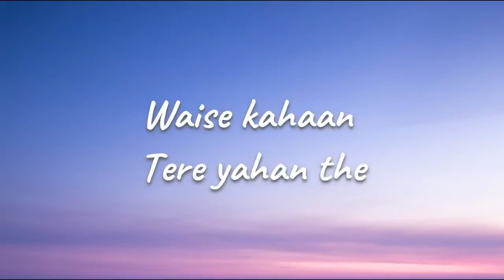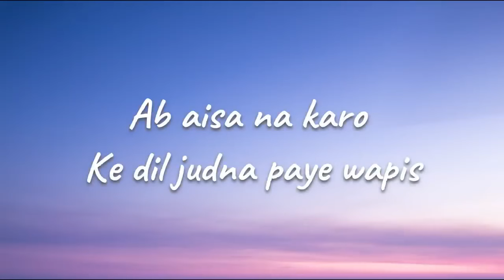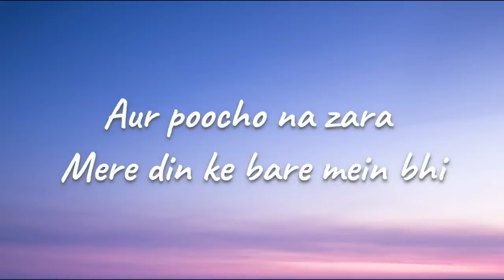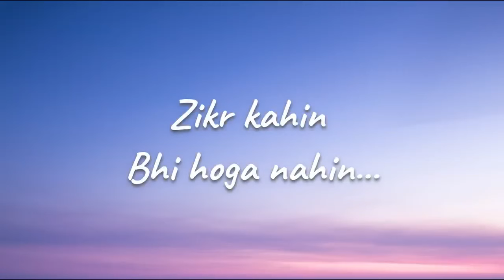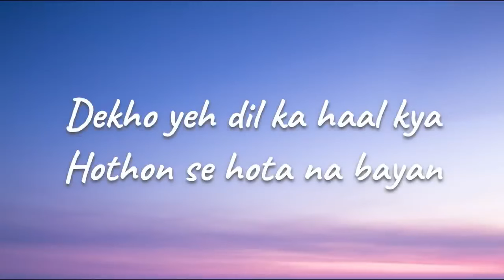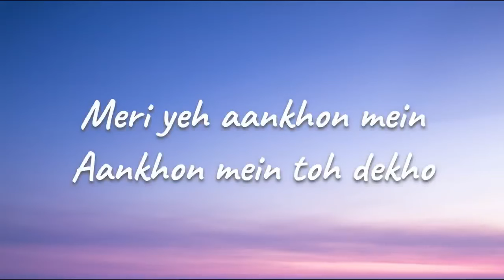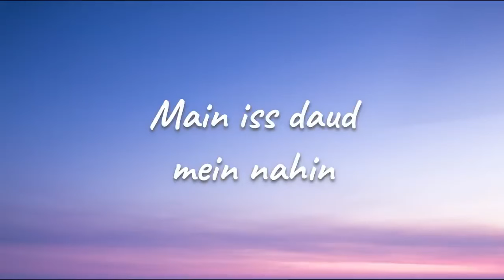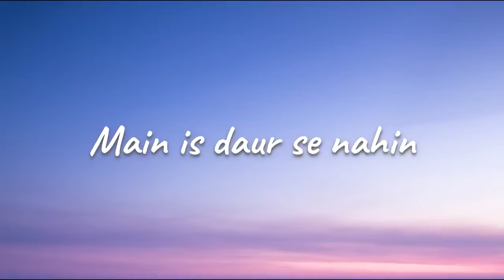lyrics: Ab Esa Na Kro Dil Jur Naw paye Wapis